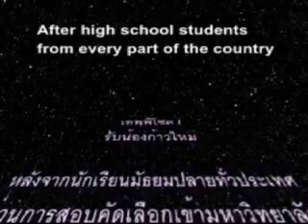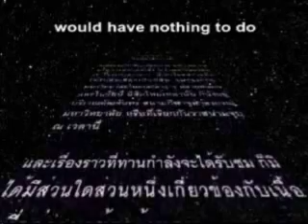JEDI CHULA with English Subtitle